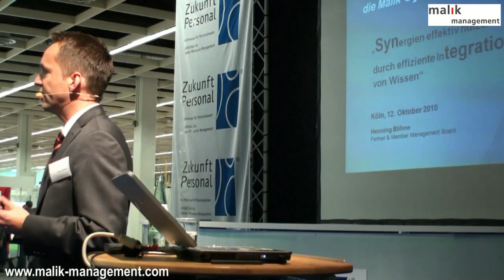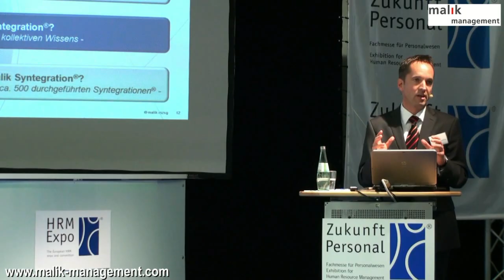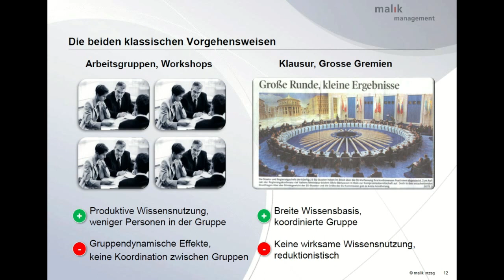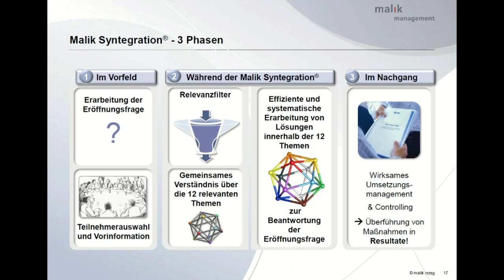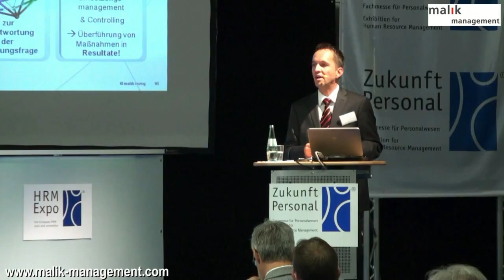Malik Management - Zukunft Personal Köln Messefilm Imagefilm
Malik Management an der Messe Zukunft Personal

Top-Experten von Malik Management präsentierten auf Europas grösster HR-Fachmesse in Köln innovativste Malik-Konzepte und Methoden und informierten über das Aus- und Weiterbildungsangebot der Malik Management Academy. Weitere Info --- Weitere unserer Videoproduktionen, u.a. zu diesem Auftraggeber, erleben Sie auch hier